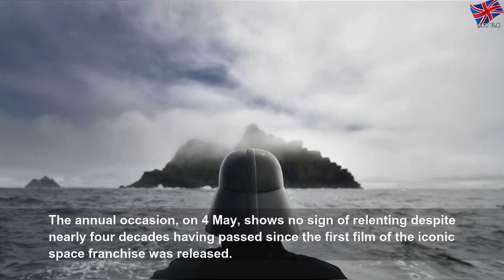Star Wars Day: How 'May the 4th be with you' became a big deal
Star Wars Day: How 'May the 4th be with you' became a big deal | Purple People
The ritual date for Star Wars fans is back - and so are the offers and new releases